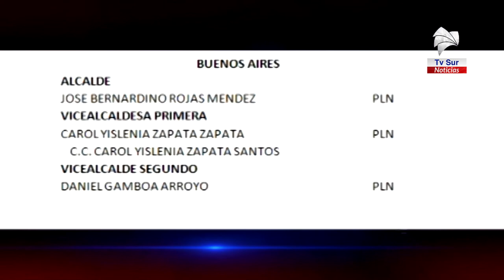TSE declara oficialmente a los alcaldes y vicealcaldes electos